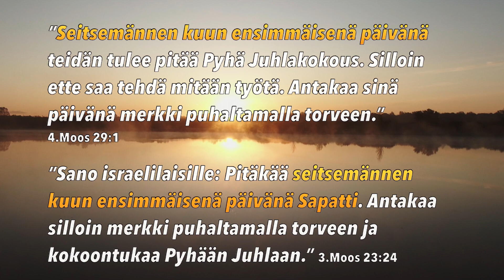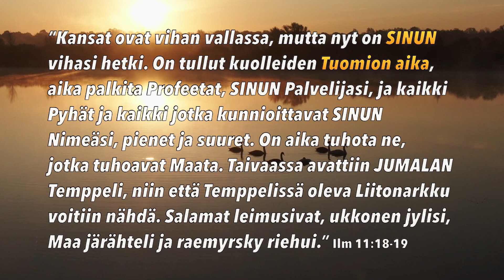IHMEELLINEN PÄIVÄ! — Yom Teruah 2024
Medialle bullaa purtavaksi.